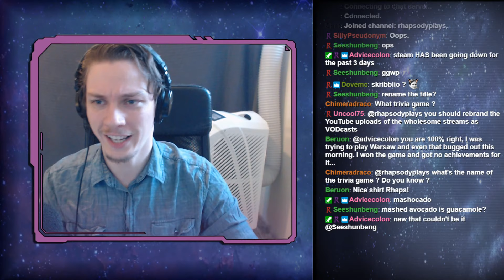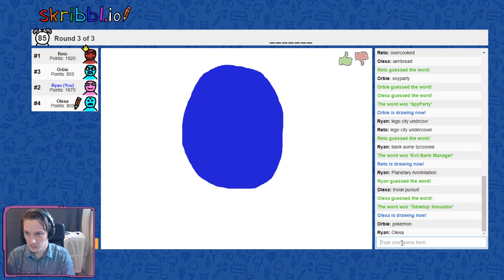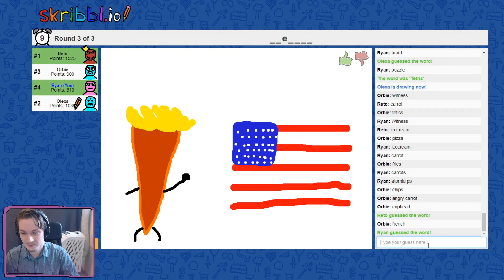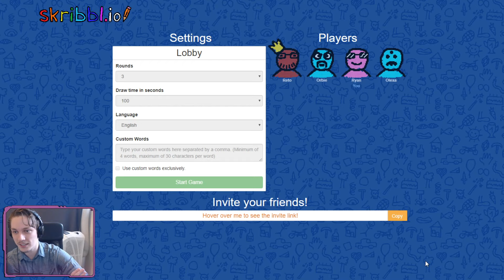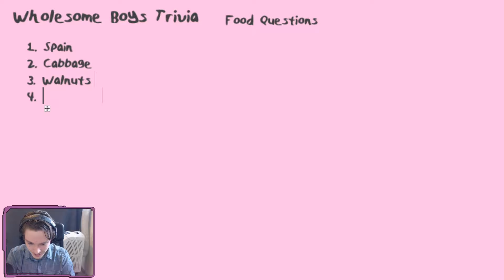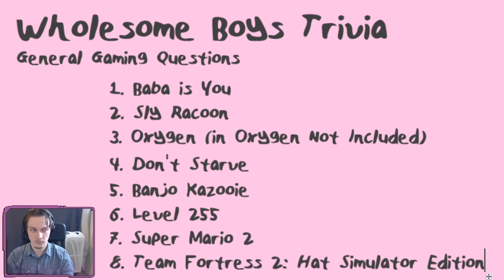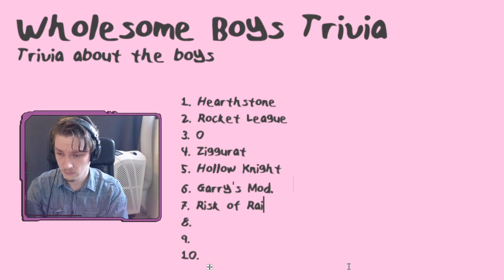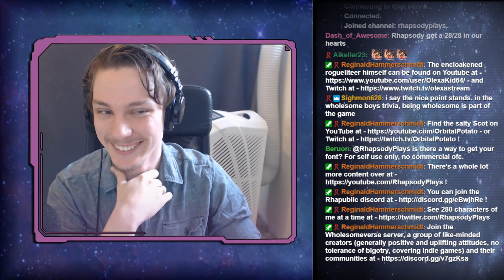Reto & Rhaps Live (ft. @OlexaYT & @orbitalpotato): The Cursed Stream - 6/5/20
CATCH THE SHOW LIVE WEEKLY AT 4PM CDT WEDNESDAY

Docket: Tricky Towers* / Skribbl.io / Olexa's Wholesome Trivia

* The Tricky Towers segment has been cut out of this VOD due to consistent network connection issues during that segment.

Reto & Rhaps Live is the show hosted by Reto (of Retromation fame) and I where we play three different games together for an hour each, featuring some mainstays from our channels such as Slay the Spire, Dead Cells, SpyParty, and Enter the Gungeon as well as new favourites.